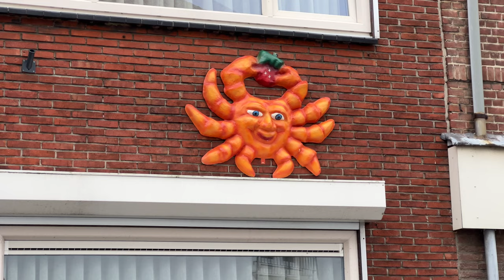Hristiyanlar da Oruç Tutuyor! Hollanda'da Karnaval! Bergen op Zoom!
Hollanda'nın Bergen op Zoom şehrinden merhabalar, bu videoda sizlere Hristiyan ülkelerin bir çoğunda kutlanan karnavaldan bahsettik.